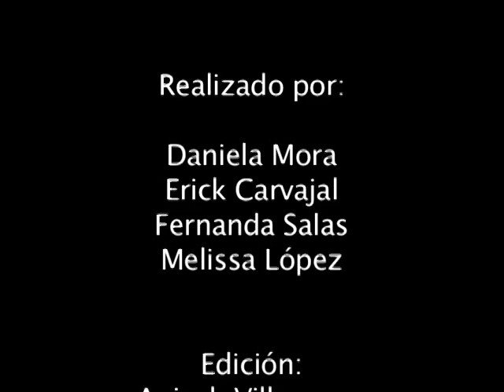¿Cómo vemos a los artistas nacionales en CR?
Un reportaje realizado por Melissa López, Daniela Mora, Fernanda Salas y cedido a CUlturaCR para su difusión